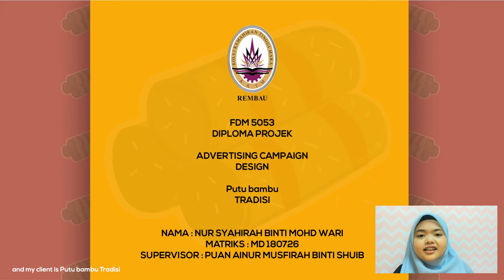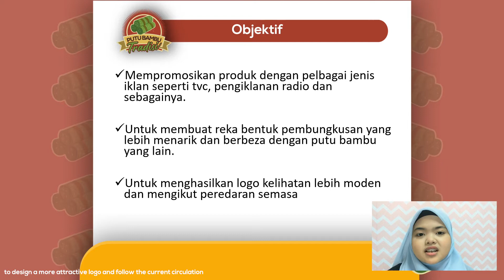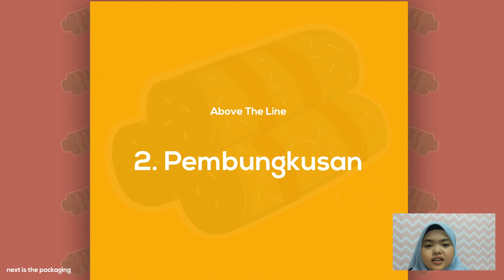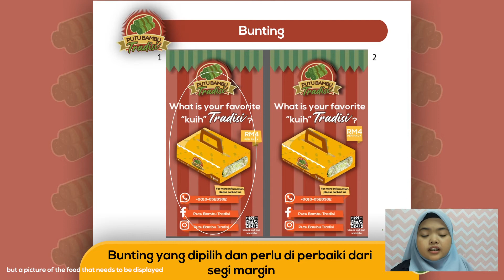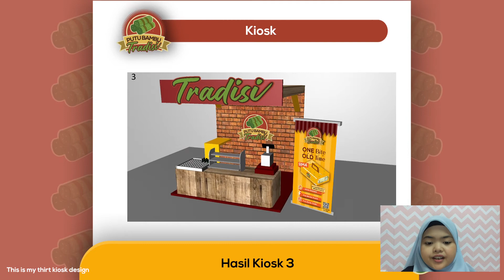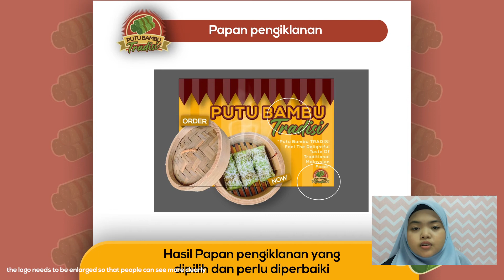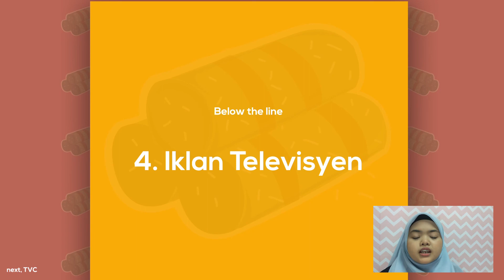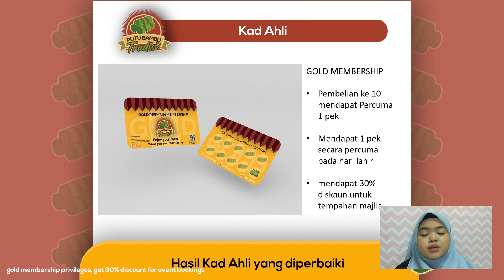NUR SYAHIRAH BT MOHD WARI (Video Presentation)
Advertising Client: Putu Bambu Tradisi